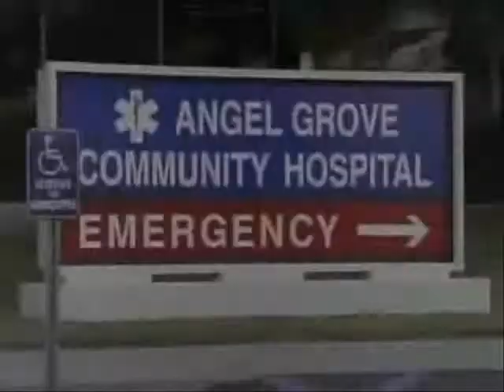This Time With Audio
Tommy's dating Kimberly and is best friends with Jason. He's kidnapped by Rita and turned into her evil Green Ranger. Kimberly and Jason face the nightmare of fighting their friend and dealing with all the hateful things he says to them. Can Kimberly and Jason get their friend back? I guess you could call this an AU retelling of the Green With Evil Saga even though I show the Green Ranger fighting the Megazord and Trini is in a clip with Tommy and Jason. MMPR belongs to Saban, Fox Kids, and Disney. and T Song is This Time by Celine Dion. Sorry if some of the soundbites are too low to hear, it was my first time mixing a song and sounds together.  The part where Tommy is blasted by Goldar at the end is supposed to be a retaliation for "turning" on them.  Tell me what you think. Good, bad...just leave a comment please.